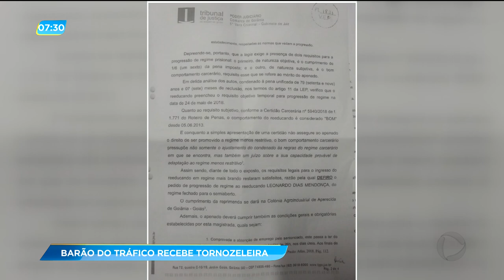GA - Barão do tráfico recebe tornozeleira - 07-08-2018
Justiça goiana solta o "BARÃO DO TRÁFICO", considerado um dos maiores traficantes do país. A partir de agora, Leonardo Dias Mendonça fica no semiaberto usando uma tornozeleira eletrônica, tem um emprego e vai dormir em casa.